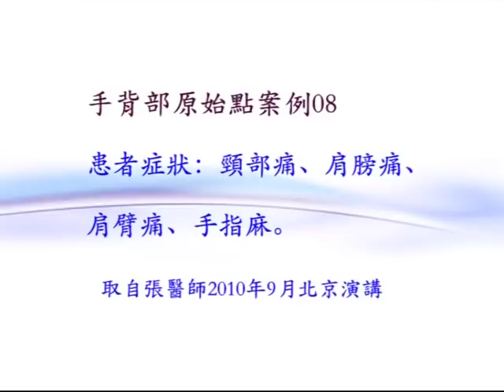原始點案例：頸部痛、肩膀痛 、肩臂痛、手指麻